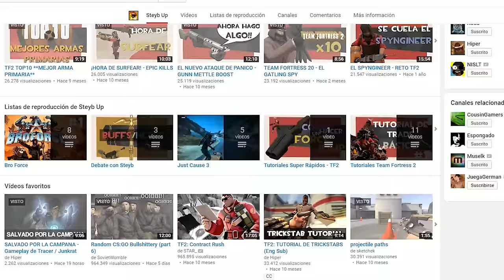PRESENTACION DEL CANAL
♦♦♦♦♦♦♦♦♦♦♦♦Ábreme si tienes dudas♦♦♦♦♦♦♦♦♦♦♦♦